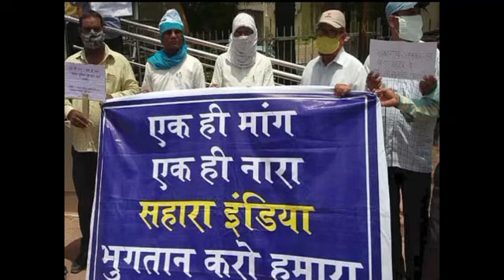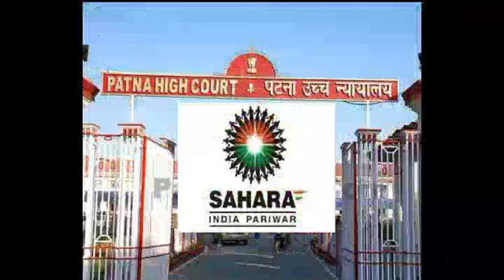Sahara India important Refund News for Investors | Sahara India SEBI Refund Updates